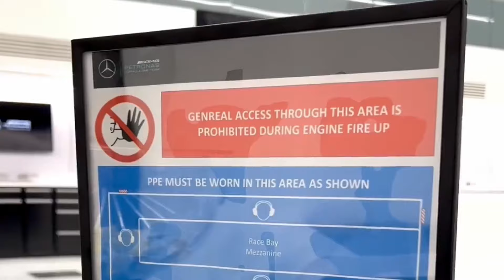MERCEDES W15 vs ALPINE A524 - COMPARAÇÃO DO SOM DOS MOTORES - FÓRMULA 1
E até o momento, somente duas equipes ligaram os motores dos seus novos carros para temporada de 2024 da Fórmula 1. São elas A equipe Alpine e a equipe Mercedes.

Para quem está mais tempo aqui no Point F1, deve lembrar que ano passado, até fizemos uma comparação do som dos motores assim que as equipes iam divulgando os seus carros sendo ligados e pela primeira vez. E é claro que vamos manter essa tradição em 2024.

Então, nesse vídeo vamos comparar o som do motor da Mercedes W15 e o som do motor da Alpine A524 e assim que tivermos mais equipes ligando seus carros e divulgando o som dos motores, vamos trazer aqui no Point F1.